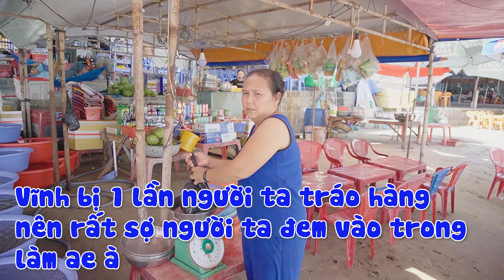Team Vĩnh Vui Vẻ Quậy Nát Mũi Né | Vĩnh Hậu Trường.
Vĩnh Vui Vẻ , troll gái xinh, clip hài, clip vui, video hài 2021, video funny, vinh vo van, clip hài hước, funny video 2021, troll beautiful girls, Troll Bạn thân, hậu trường

 Copyright by© Vĩnh - Behind the scenes  © ☞ Do not Reup